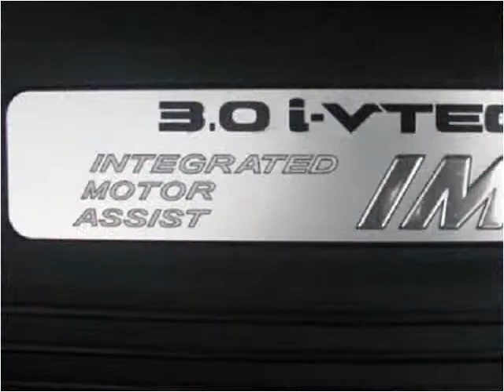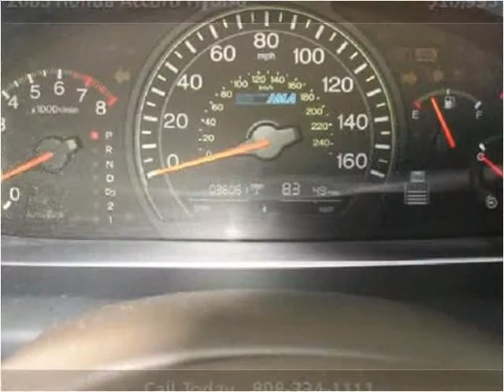2005 Honda Accord Hybrid Used Cars Kailua-Kona HI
This 2005 Honda Accord Hybrid is available from Pre-Owned Motor Cars.